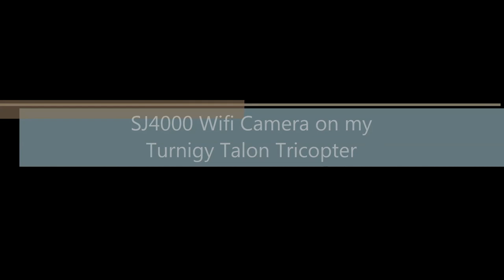sj4000 on my Talon Tricopter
First test of my new SJCam SJ4000 Wifi camera. (a gopro clone)

So far my impressions are favorable. In function it is similar to the gopro with one big exception - it has an LCD screen on the back. It is capable of being controlled via Wifi and the smartphone app, which is nice.

It is also capable of video out (for FPV) however, it uses a micro-USB connector instead of the mini connector used by the GoPro. (It uses pin 1 for ground and pin 4 for video and doesn't output until 'TV Out' is enabled in the camera menu.

We'll see how it holds up, but so far I'm psyched! It has feature comparable to a GoPro for 1/3 the price. That's an important consideration when you know that your UAV will at some point in the future, crash...